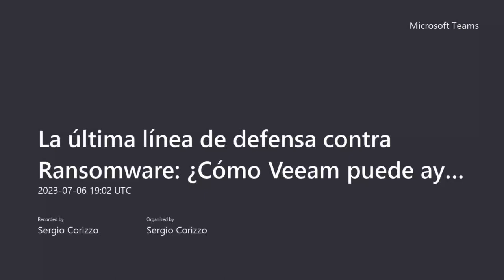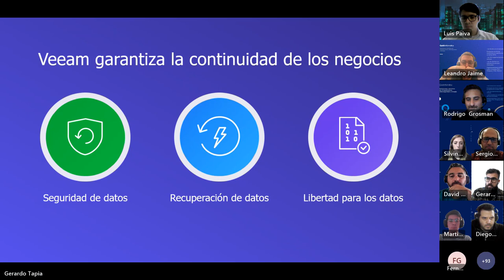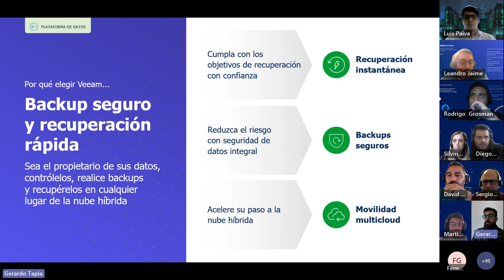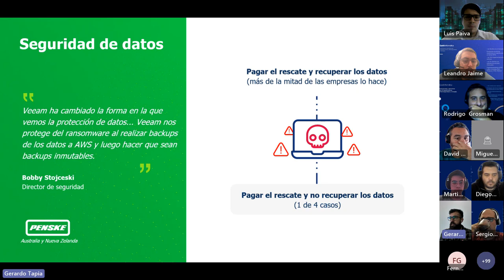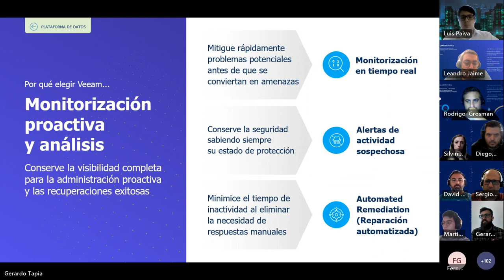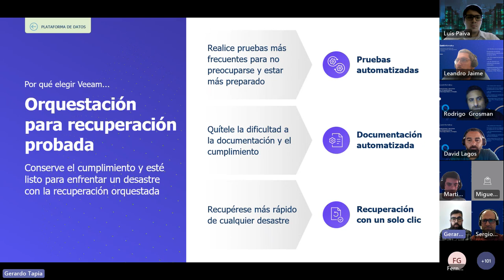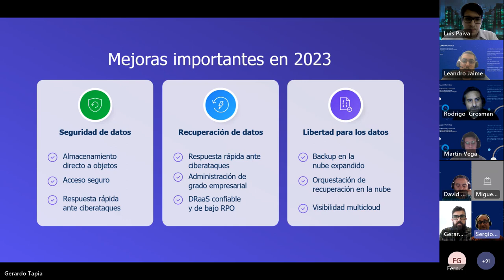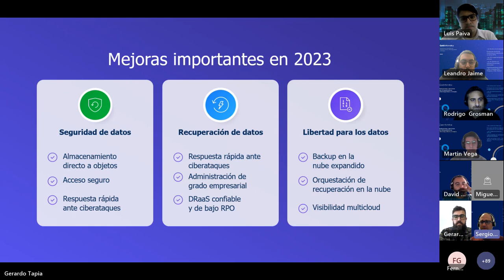La última línea de defensa contra Ransomware - ¿Cómo Veeam puede ayudarnos?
En este video verás:
¿Cómo Veeam puede ayudarnos en la última línea de defensa contra Ransomware?
¿Qué opciones tenemos para recuperarnos rápida y efectivamente ante un desastre?
¿Cómo podemos remediar de una forma rápida y eficiente una pérdida total de información de nuestra empresa?
¿Qué amenazas hay que considerar y con que herramientas contamos?

Te contamos las tendencias de Seguridad, Recuperación y Libertad para tus datos, junto a especialistas en materia de Disaster Recovery (plan de recuperación ante ataques).

Oradores:
Luis Paiva y Gerardo Tapia de Veeam.